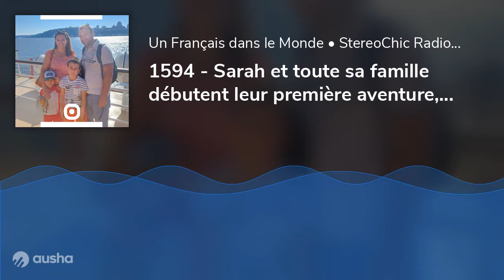1594 - Sarah et toute sa famille débutent leur première aventure, ils sont installés près de Québ...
Podcast n° 1594 - Un Français dans le monde

Sarah est originaire de l'Isére (a quelques kilométres de Grenoble), avec son mari et leurs 2 garçons de 4 et 7 ans, ils viennent de se lancer dans la grande aventure de l'expatriation, depuis le début d'année, ils se sont installés à Lévis, proche de Québec, de l'autre coté du Fleuve St Laurent.

Sarah revient sur la préparation de leur nouvelle vie, avec quelques tracas pour résoudre le probléme des visas, et explique leur installation dans leur appartement loué à distance, avec l'aide d'un Français expatrié sur place. C'est justement parce qu'ils ont utilisé les réseaux pour s'organiser dans leur expatriation qu'aujourd'hui Sarah se rend disponibles aux nouveaux expatriés pour les aider dans leur démarche.

✎ Podcast produit par StereoChic, la radio des Français dans le monde.Ecoutez la radio depuis le ou via l'appli gratuite pour Apple Android

✎ Libre. Indépendant : Soutenez notre media !